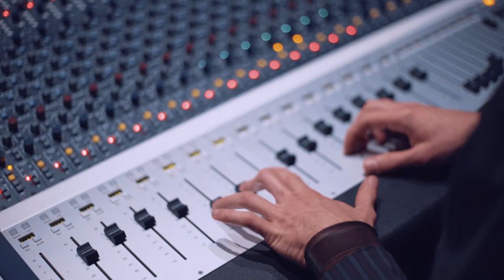Abby and Beamer - What If They're Wrong? - Official Music Video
Abby and Beamer's debut single, "What If They're Wrong?".

Abby Stewart and Beamer Wigley are two teenage artists who have individually been recognized as outstanding Country music performers from a very young age.  Fate brought them together when the two performed together in 2016. The magic between them was obvious, and within a short time they started writing songs over Skype.   They have now recorded their first single together, “What If They’re Wrong?”.